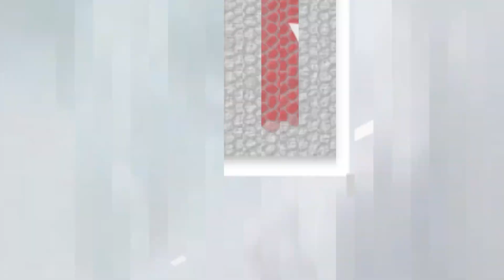LS17 - Bjornholm #16 | Sillage mit der 4 Tonnen Schaufel [Deutsch|German]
Titel: Farming Simulator 17
Genre: Simulation
Entwickler: Giants Software
Publisher: Focus Home Interactive
Veröffentlichung: 24. Okt. 2016

DER UMFANGREICHSTE LANDWIRTSCHAFTS-SIMULATOR ALLER ZEITEN

Übernimm beim Landwirtschafts-Simulator 17 die Rolle eines modernen Landwirts! Tauche ein in eine gewaltige offene Welt voller neuer Inhalte: neue Umgebung, Fahrzeuge, Tiere, Nutzpflanzen und Spielmechaniken!

Entdecke die unbegrenzten Möglichkeiten der Landwirtschaft auf Dutzenden Hektar Land, darunter ein detailliertes Szenario in Nordamerika. Setze 250 authentische Fahrzeuge und Landmaschinen von über 75 Herstellern ein, darunter neue Marken wie Challenger, Fendt, Valtra oder Massey Ferguson.

Ernte verschiedene Arten von Nutzpflanzen, darunter erstmalig Sonnenblumen und Sojabohnen. Kümmere dich um dein Vieh (Kühe, Schafe, Hühner und jetzt auch Schweine), bewirtschafte deine Wälder und verkaufe deine Erzeugnisse, um deinen Hof auszubauen! Transportiere deine Waren mit LKW und Anhängern oder belade und fahre Züge bis zum Ziel.

Landwirtschafts-Simulator 17 bietet eine Vielzahl von Online-Aktivitäten: tritt im Koop-Multiplayer mit bis zu 16 Spielern an und lade dir Mods herunter, die von unserer leidenschaftlichen Community erstellt wurden, um unbegrenzte Inhalte im sich immer weiter entwickelnden Landwirtschafts-Simulator 17 zu genießen.